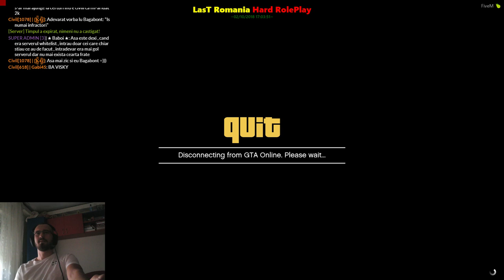🔴LIVE🔴PUBG ▪️ FiveM LasT Romania Hard RolePlay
📌Componente PC
📌Procesor: Intel i5-8400 Coffee Lake, 2.80GHz, 9MB
📌Placa video: GTX 1060 Dual, 6GB GDDR5
📌Placa de baza: Gigabyte B360M HD3
📌Memorie: ADATA XPG Z1 Red, 8GB DDR4
📌HDD: WD Blue 1TB
📌Monitor: LG 24", 1ms, 75Hz